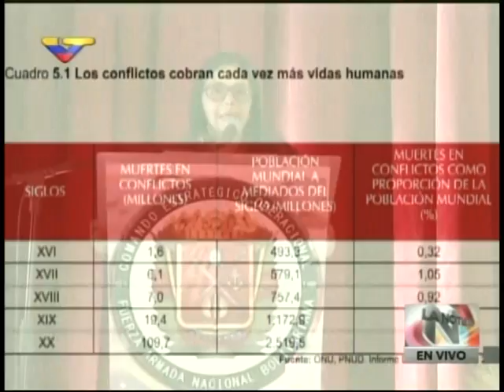Canciller Delcy Rodríguez en el Encuentro Bolivariano Antiimperialista en la UMBV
27 de septiembre de 2016, en la Universidad Militar Bolivariana de Venezuela. Academia Militar, Caracas.